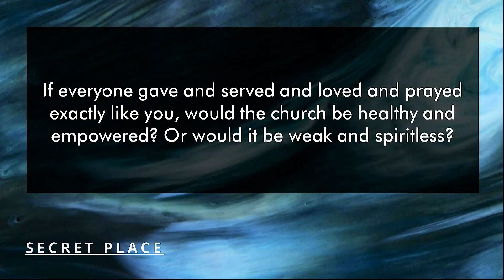Secret Place | Pastora Venus Armas